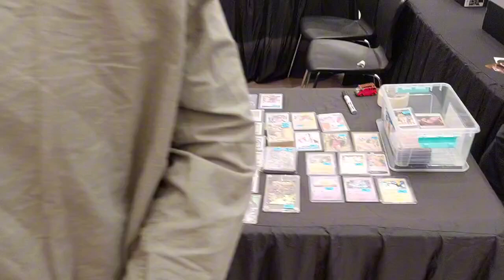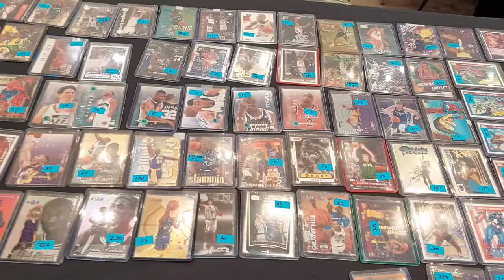Kicks Fair Manila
Almost every weekends, there's an event happening in every shopping malls around the metro. And one of those malls is Ayala Malls Fairview Terraces which is near to our place and just infront of SM City Fairview. If there's an opportunity, I would go there, immerse myself a little bit in the event and create a content out of it. One time I saw the mall's Facebook page (I am following them in their page) sharing the happenings there and after seeing that, I suddenly took off to get to Fairview Terraces. The event was Kicks Fair Manila showcasing their member's collectibles and selling them for a reasonable price. It's a myriad of collections for sale ranging from shoes, toys, and other merchandise.

I hope our loyal viewers will love our new content for today. Until then, keep on watching and expect more event/mall vlogs soon here in our humble channel. 😊